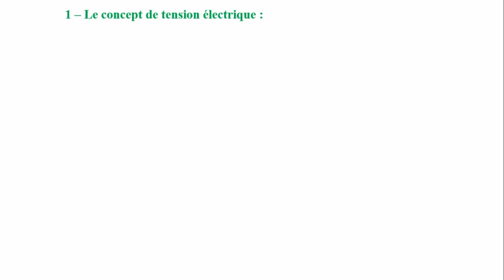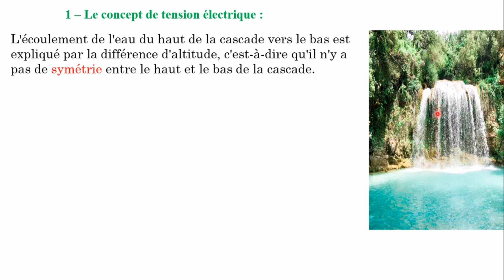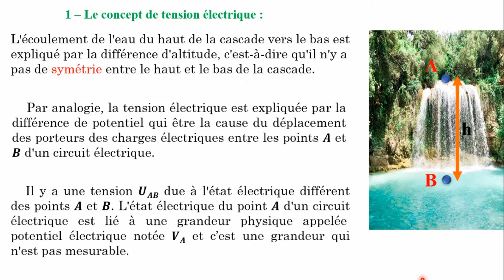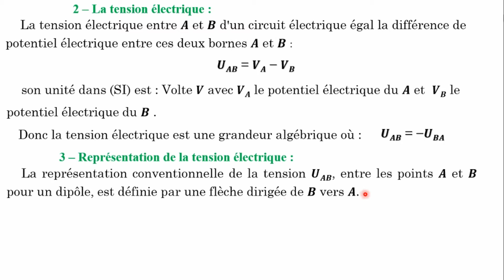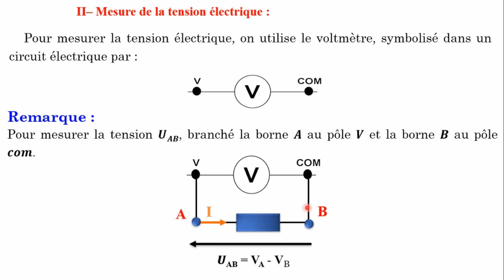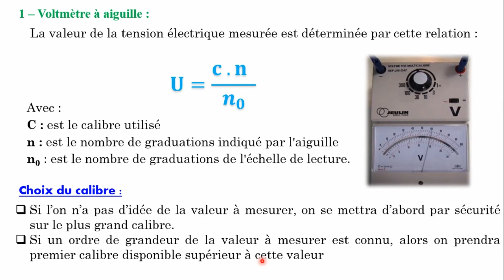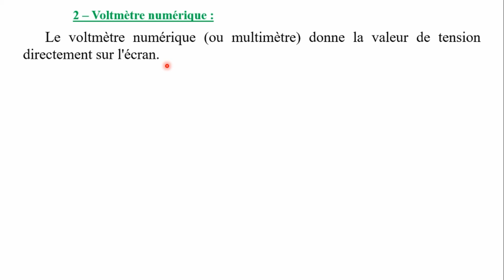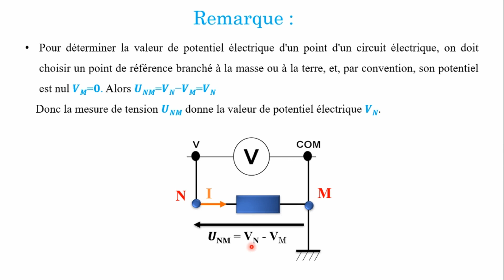TCS Biof : La Tension électrique / التوتر الكهربائي (Darija) ⚡️ الجزء الأول partie 01